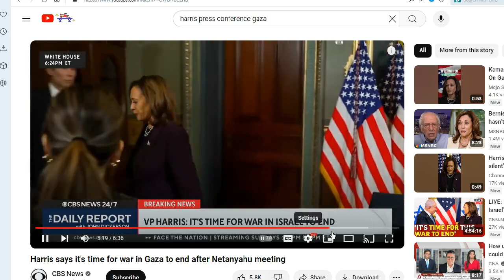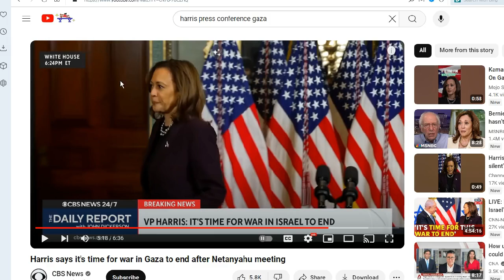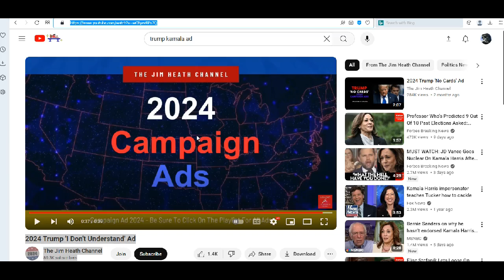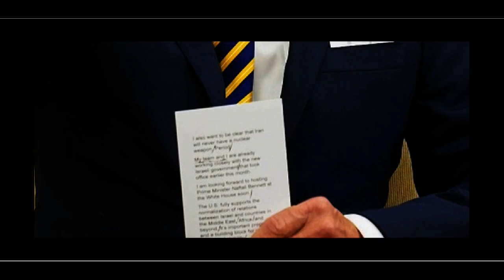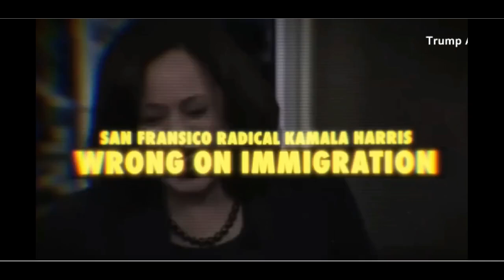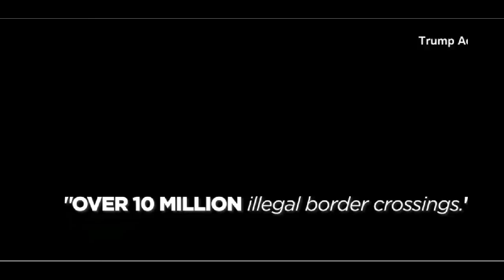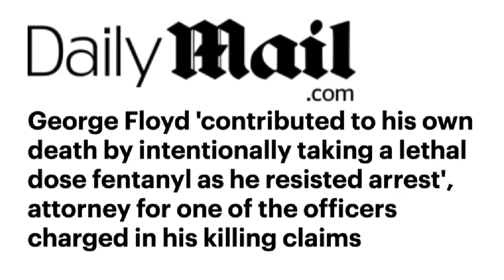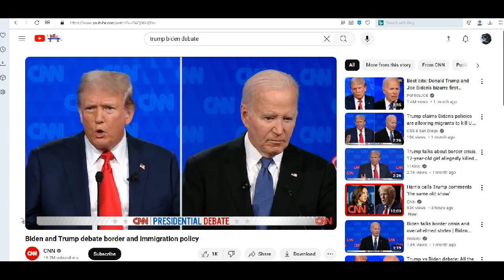Kamala as a candidate!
The Jim Heath channel